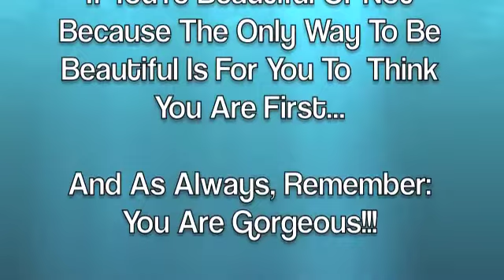Quick Every Day MakeUp Tutorial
Hey Dolls! This is my everyday, quick make-up look that I thought I'd share with you. I hope you all enjoyed this video and found it helpful in some way!!! Have a fabulous day!!! xoxo